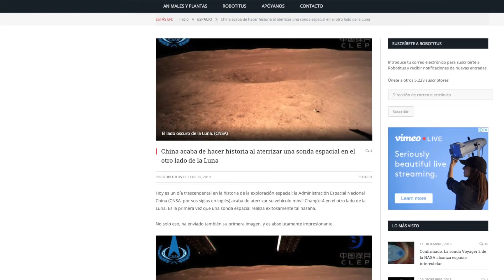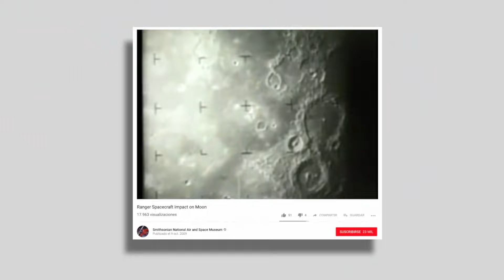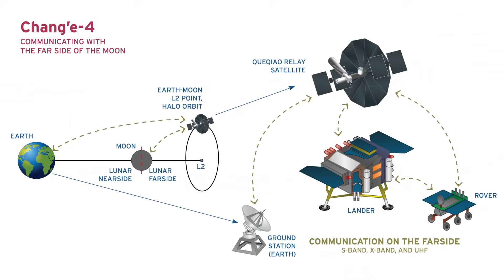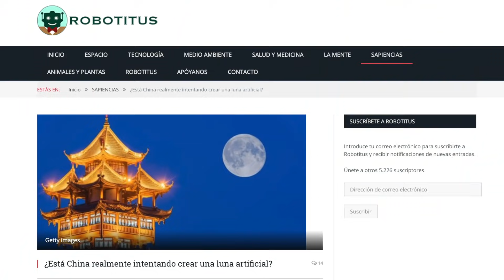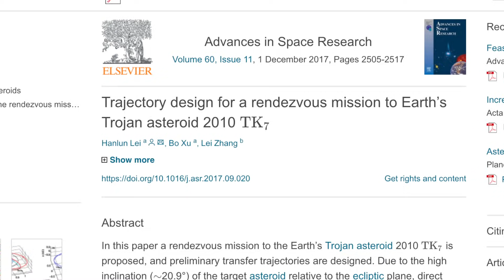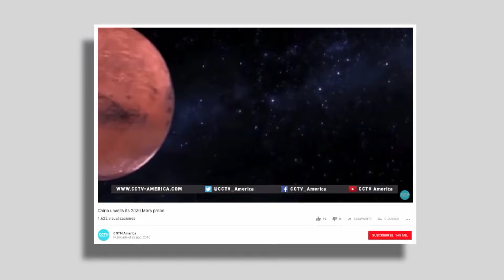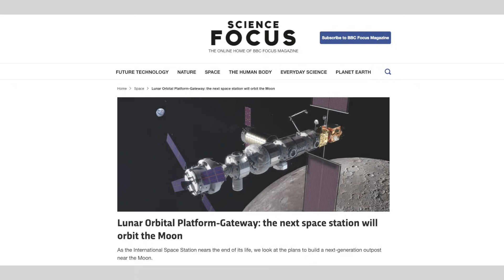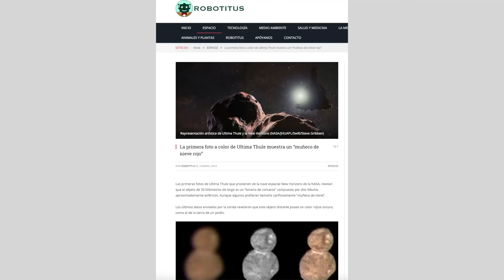¿Qué planea hacer China en el lado oscuro de la Luna?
China ha aterrizado en el lado oscuro de la Luna ¿qué hará allí? ¿Cuáles son los futuros planes de China en la exploración espacial? Respondamos esta y otras preguntas en este nuevo episodio de "Espacio, la frontera final"